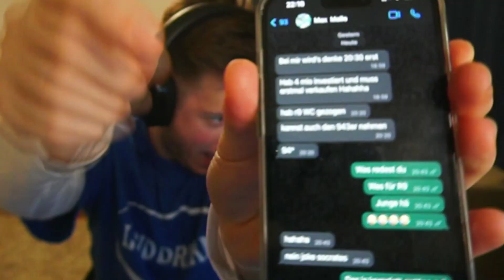FIFA 23: RANDOM 89+ PRIME/WC ICON PACK Squad Builder Battle🤩🔥